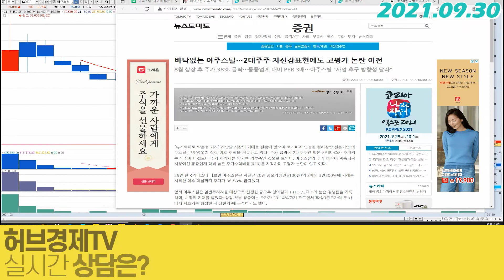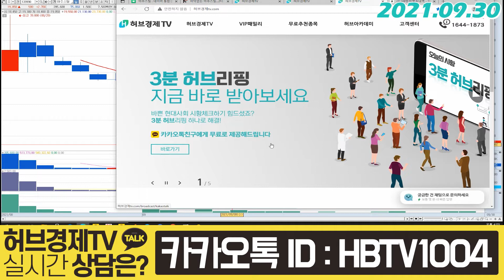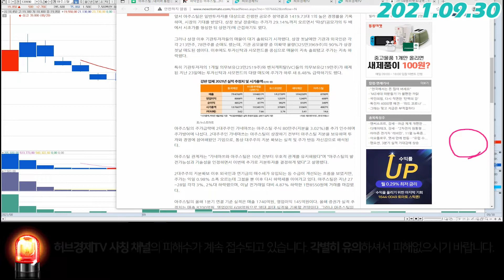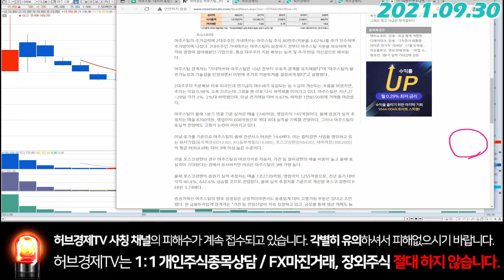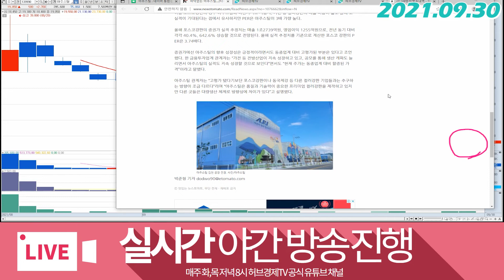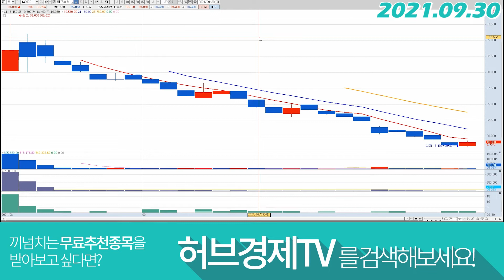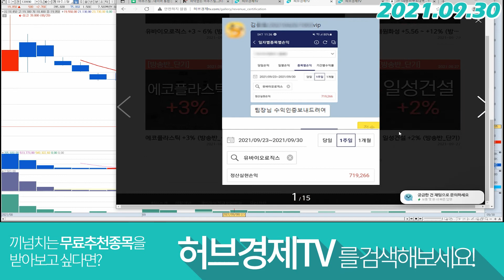아주스틸 (139990) - 늪에 빠져 허우적.. 누가 밧줄좀..